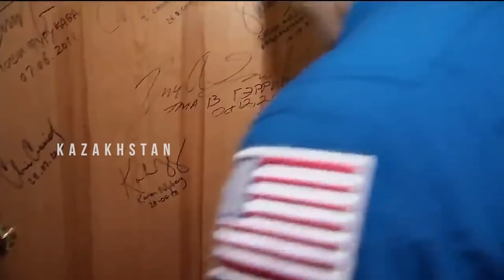Meet Mike Hopkins, Crew-1 Commander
"My family means everything to me. It is the most important part of my life."

Born in Lebanon, Missouri, NASA astronaut Mike Hopkins has spent 166 days in space and is about to launch on his second mission on Nov. 15, 2020, when he and his three crew mates lift off aboard the NASA SpaceX Crew-1 mission to the International Space Station. Hopkins has a bachelor's degree in aerospace engineering from the University of Illinois and a master's degree in aerospace engineering from Stanford University.

Get to know Mike Hopkins, Crew-1 commander.